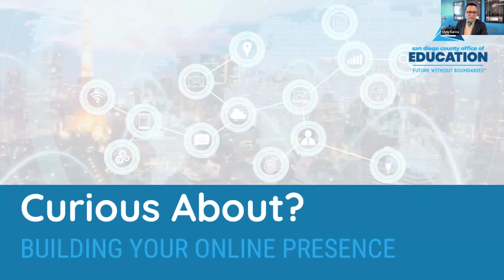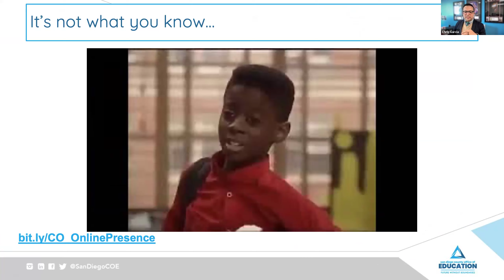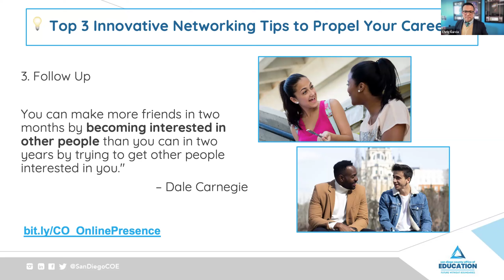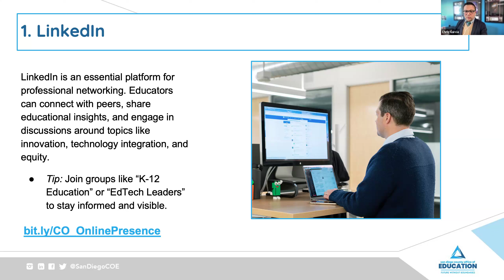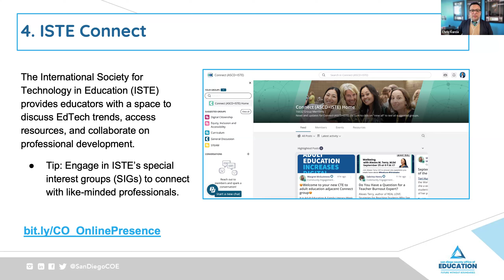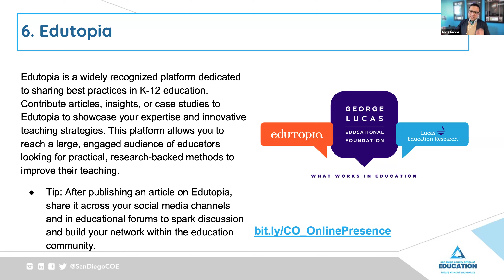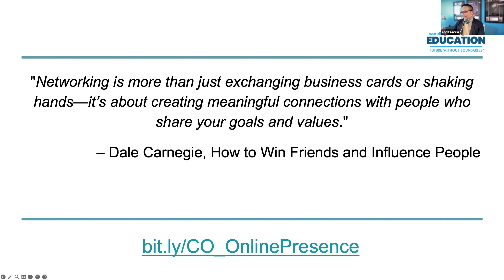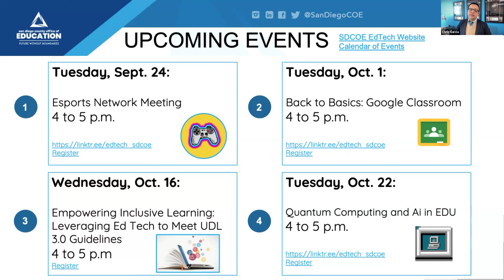Curious About...How to Build your Online Presence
This continuing series explores how emerging technology can affect your classroom and schools.  The series is 100% online and can be taken as a series or stand alone.